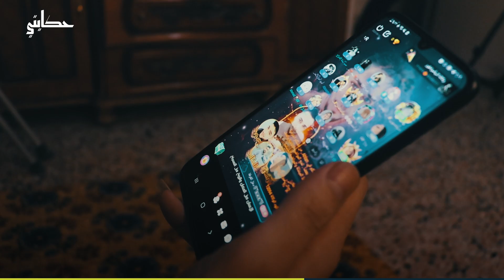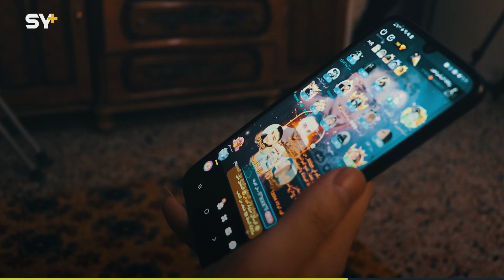رامي شاب مصاب يؤمن معيشته من أحد تطبيقات الإنترنت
🎥 محمد الشيخ